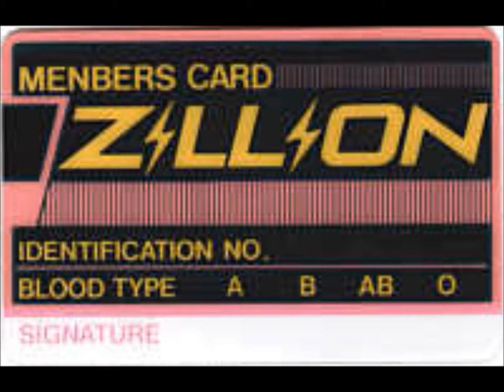Zillion - Pure Stone (MD)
Soniku style